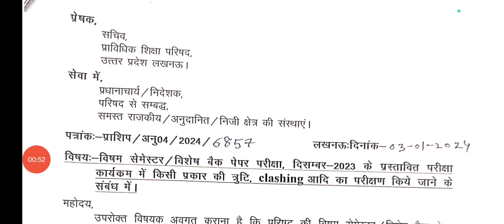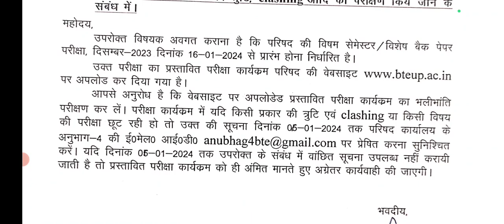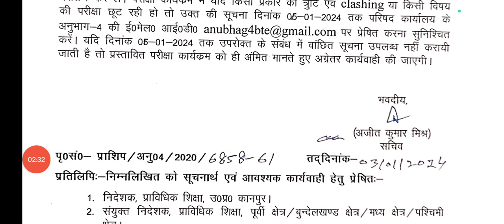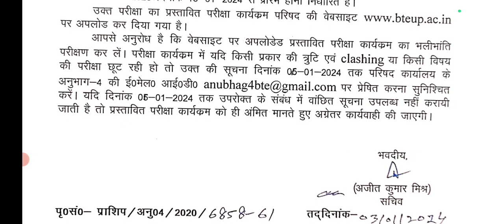Time Table में बदलाव संभव|Sunday को है परीक्षा🔥🔥